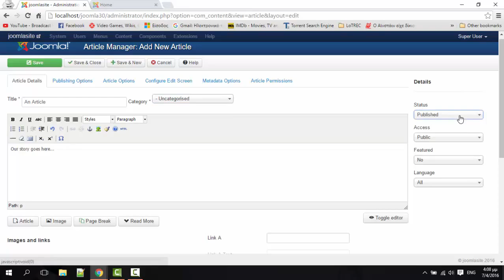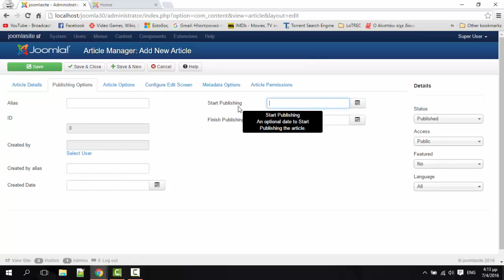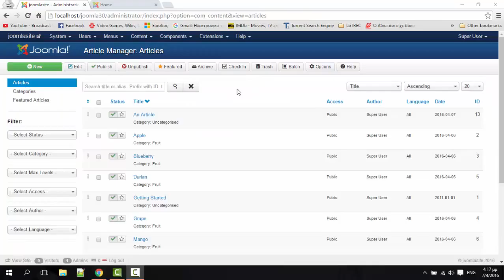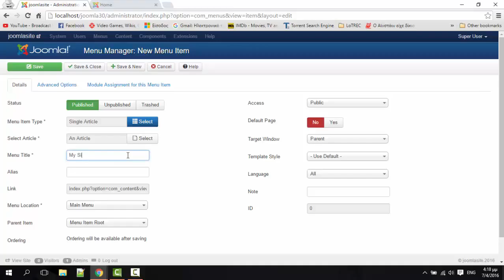Add an Article